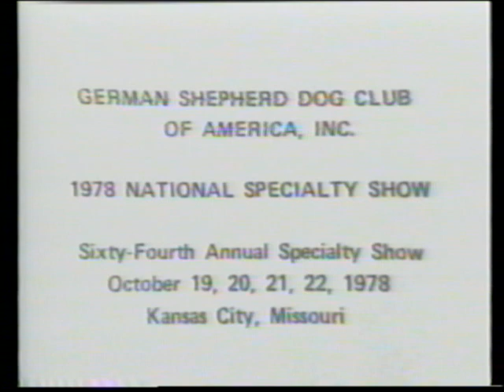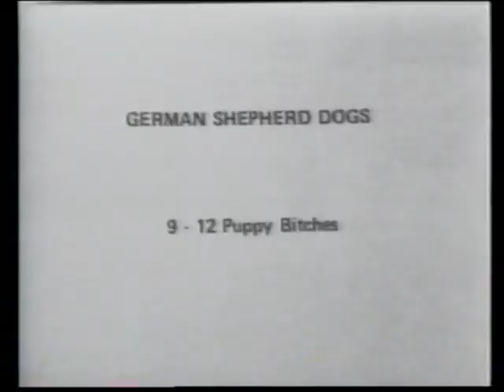1978 GSDCA National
1978 GSDC OF AMERICA
National Specialty Show Results
Grand Victor: Ch. Baobab's Chaz

Grand Victrix: Ch. Jo-San's Charisma

Winners Dog: Tamirak's Ezariah v. Hensan

Winners Bitch: Kallander's Image

Best Puppy: Bachchen's Fringe Benefit

Best In Futurity: Caraland's Clancy

Best OS Futurity: Lakeside's U-No-Fair

Best in Maturity: Kallander's Image

Best OS Maturity: Ch. Baobab's Chaz

Dogs:

#2:   Ch. Jahn-D's Excalibur

#3:   Ch. Shaft of Del Shire

#4:   Ch. Doppelt-Tay's Hawkeye

#5:   Ch. Nocturne's Hale of Krisslhof

#6:   Ch. Frack von Rosshaus

#7:   Ch. Covy-Tucker Hill's Durango

#8:   Ch. Tamirak's Ezariah v Hensan

#9:   Ch. Schorest On Parade

#10:   Ch. Kismet's Impluse v. Bismark

#11:   Ch. Breauhausen Swat

 Bitches:

#2: Ch. Valmy's Uncola CD

#3: Ch. Anton's Jesse

#4: Ch. Von Anderson's Nikki

#5: Ch. Anton's Hussy of Rauhaus

#6: Ch. Bel-Vista's Tenille

#7: Ch. Centennial's Dirty Sally

#8: Ch. Maplewild Hill's Collette

#9: Ch. Capri of Doral

#10: Ch. Kallander's Image

#11: Ch. Frosty vom Estahaus

#12: Ch. Tonya of Shiloh Gardens

#13: Ch. Tatta Too Lorlocke Fran-Jo

#14:  Ch. Covy-Tucker Hill's Almond Joy

#15:  Ch. Lorien's Marnie of Pinebeach